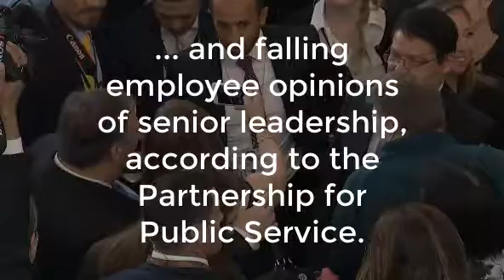Secretary of State Pompeo vows to ‘listen’ and ‘learn’ from staff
Even before Mike Pompeo’s official swearing-in by President Donald Trump the Secretary of State made the diplomatic rounds in Europe and the Middle East. The former congressman from Kansas, who had been leading the CIA since January 2017, delivered remarks to staff for the first time at the department headquarters in Washington, D.C. in May. He succeededs Rex Tillerson, a former ExxonMobil executive who held the post from February 2017 to his firing March 13, 2018.

(This video was made May 2, 2018)